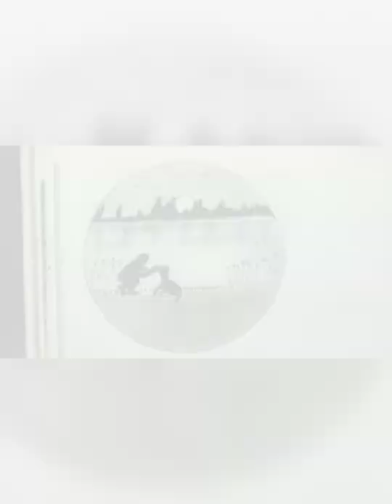Color and shade